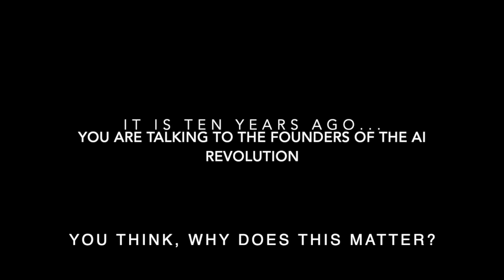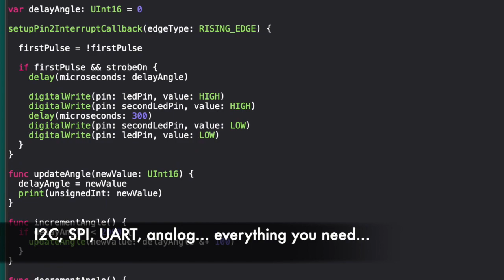Swift for Arduino Investment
This video is about Swift for Arduino Investment